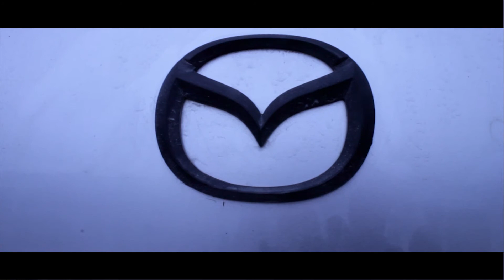Mateo Manuelle Short Documentary Mazda XR 8